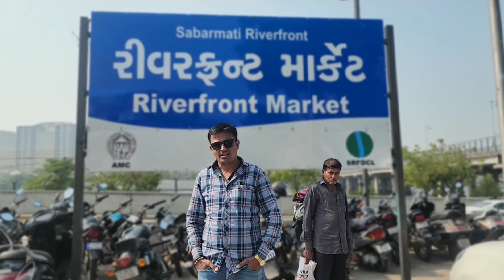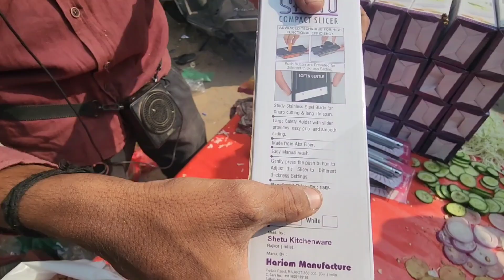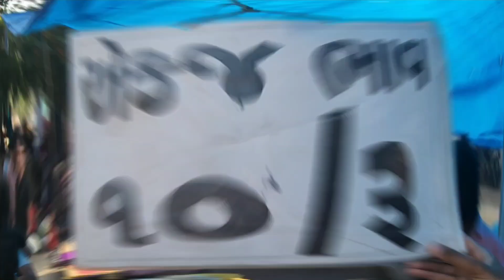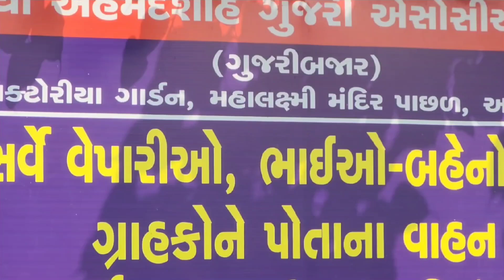Ravivari & Gujari Market Ahmedabad || Riverfront Market Ahmedabad Gujrat || Jk Mathariya Vlog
Address :- ravivari bazar , ahmedabad riverfront
near , near lal darwaja bazar, ahmedabad

વિડિઓ ગમ્યું હોય તો આગળ શેર કરવા વિનતી 👍

Like karo
Share karo